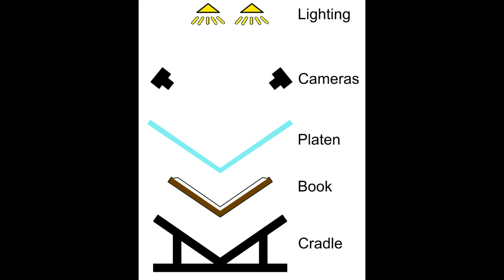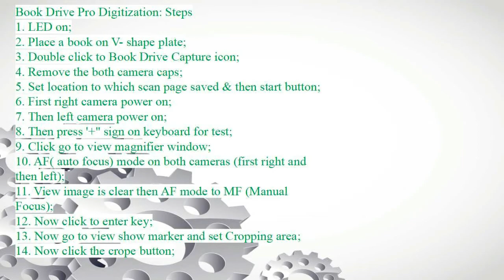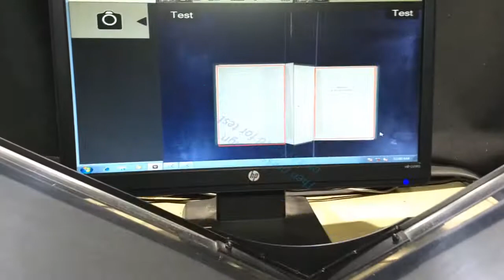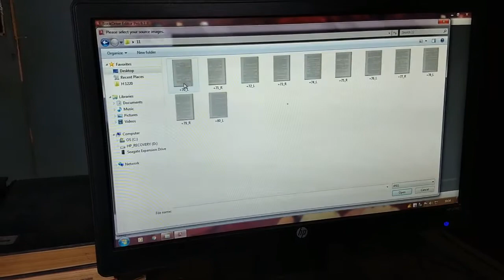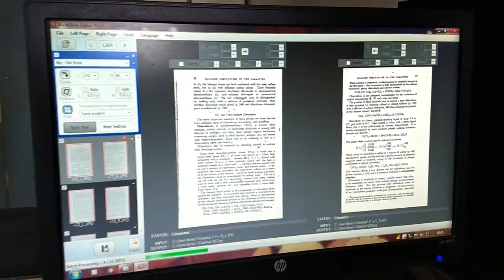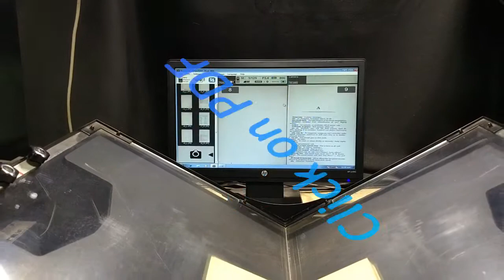Demonstration of Digitization of an Old Book || Library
Glance through various steps in the Digitization
Glance through various items in the Digitization
Digitization machine, DSLR Camera,Two computers,Two customizes software,BookDrive Capture,BookDrive Editor Pro,OCR software,Abbyy fine reader,
How Does Book Drive Pro Work:
• Simply place your book face-up on the V-shaped cradle and engage the V-glass
• The built-in Auto Capture Switch will trigger the cameras to shoot both the left and right hand pages automatically
• You can scan a thousand pages without pushing a button
Book Drive Pro Digitization: Steps
1. LED on;
2. Place a book on V- shape plate;
3. Double click to Book Drive Capture icon;
4. Remove the both camera caps;
5. Set location to which scan page saved & then start button;
6. First right camera power on;
7. Then left camera power on;
8. Then press '+" sign on keyboard for test;
9. Click go to view magnifier window;
10. AF( auto focus) mode on both cameras (first right and then left);
11. View image is clear then AF mode to MF (Manual Focus);
12. Now click to enter key;
13. Now go to view show marker and set Cropping area;
14. Now click the crope button;
15. Change next page and click enter and so on;
16. If capture is complete then press "c" button on key board and close Book drive capture software;
17. Start Book drive Editor Pro software then click 'L&R' -button;
18. Go to capture folder then 'ctrl+a' (if more than 100 pages you select part by part maximum 50 pages;
19. Select a profile 'Atiz- old Book';.;
20. Uncheck rotate;
21. Then click crop button 'same position*-
22. Now go to more setting (if new book uncheck 'Despeckle'. If black spot on the pages then on the 'Despeckle' option;
23. Then 'remove black border' on;
24. Now click remove background 'text & image';
25. Then click resize i.e. A4
26. Set destination to save file;
27. Then go to format 'JPEG', Quality - 100( sizes is decreasable
DPI-. 100
Click preview final output for checking out put document
Then click 'ok';
Now 'apply now';
Then Play or Run ' ' button
Now export for converting to PDF;
Click on blue button then add file or folder for chapter wise selection;
Change the file name;
Click on optimize then go to custom (80% is standard);
Then click ok and create;
Editing for color page / grey scale
Book Drive pro Profile General
More setting - only change 'contrast';
Checking more times for better result;
Click resize 'A4'
Set destination
Set JPEG format
Color depth - color
Preview final out put & Ok;
Apply now and then play
Export;
Destination;
Optimize;
Custom;
Then create